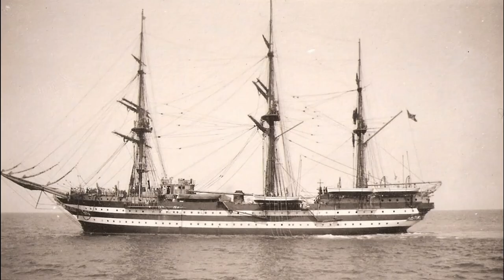South Africa me Gandhiji Ko Jute Se Kyu Peeta Tha Logo Ne, 150th Gandhi Jayanti, High Fact.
Hello Friends,

High Fact.

South Africa me Gandhiji Ko Jute Se Kyu Peeta Tha Logo Ne.

Dosto jab Gandhiji Apne pariwaar ke sath pahli baar Jahaj ki yatra kar rahe the tab unhe kis kis paresaani ka samna karna pada tha,
us baare me is video me bataya gaya hai,
Yahi gatna  Gandhiji ke jeevan se judi me se ek hai,

Iss video me bataai gayi jankaari ek dam sahi hai jo ki Gandhiji ke dwara  likhi gayi kitab "Satya  Ke Prayog" se li gayi hai.

2nd October Special, 150th Gandhi Jayanti Special. GandhiJayanti HighFact, Mahatma Gandhi High Fact,

Watch This,,,,,,,,,,,,,,,,,,,,,,,,,,,,,,,,,,,,,,,,,,,,,,,